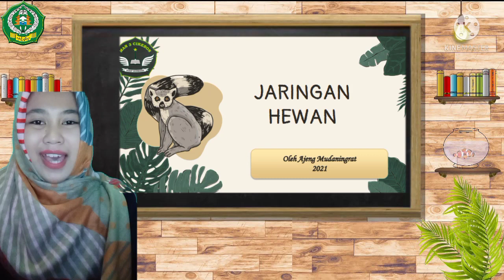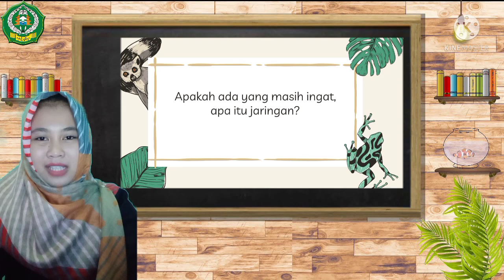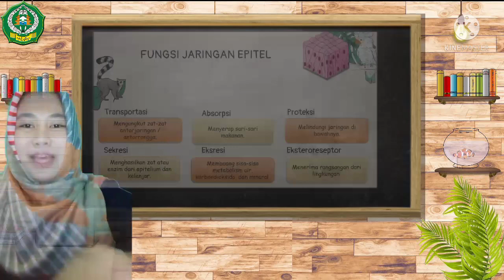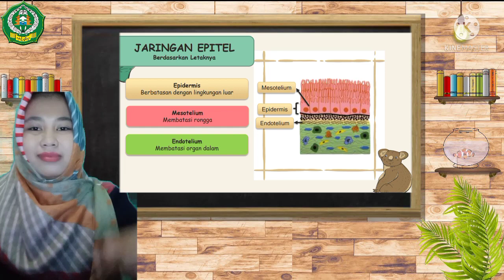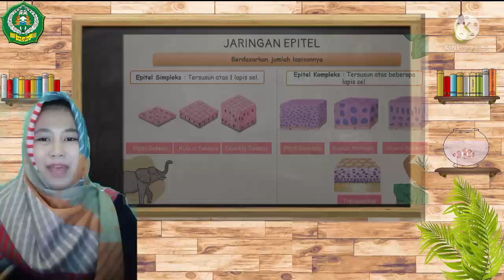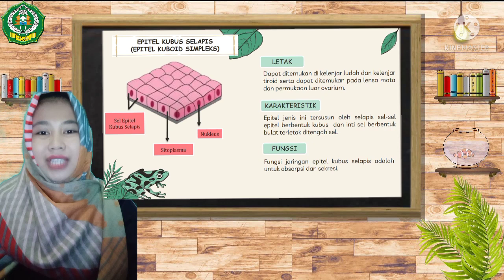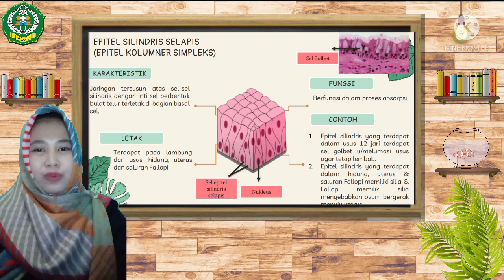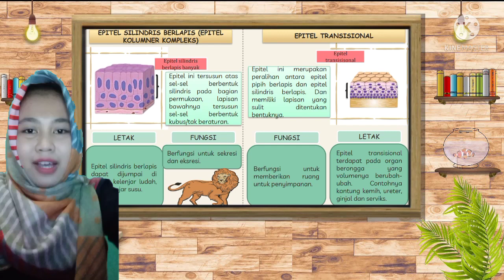Video Tutorial Pembelajaran // Materi Jaringan Hewan Kelas XI // Tugas Mandiri // PBK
Video ini untuk memenuhi tugas mandiri PBK

Dosen Pengampu : Ipin Aripin, M. Pd.

Nama : Ajeng Mudaningrat
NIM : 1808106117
Kelas : Biologi C/7
IAIN Syekh Nurjati Cirebon